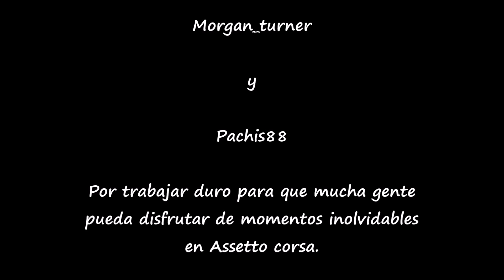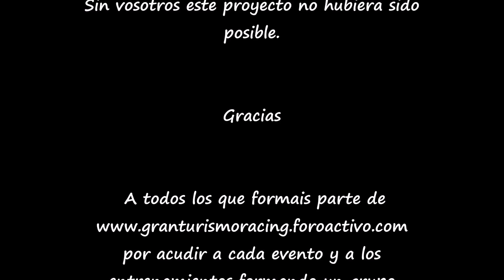Assetto corsa ac video